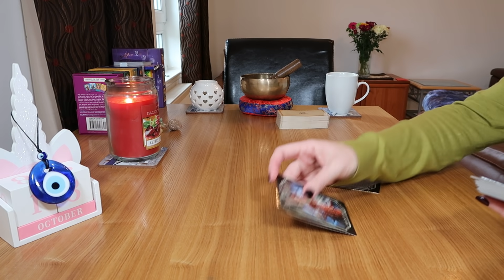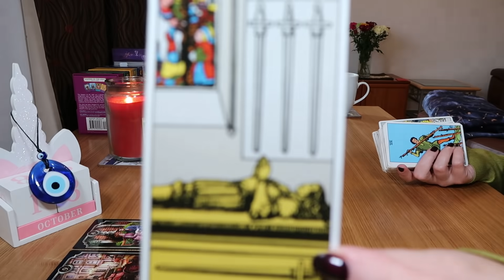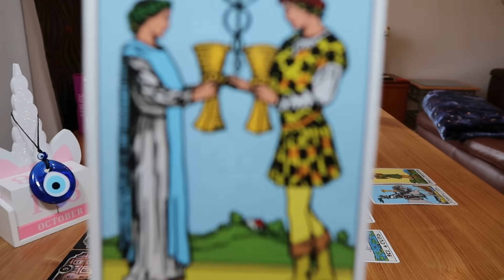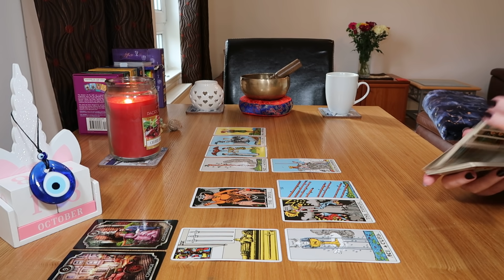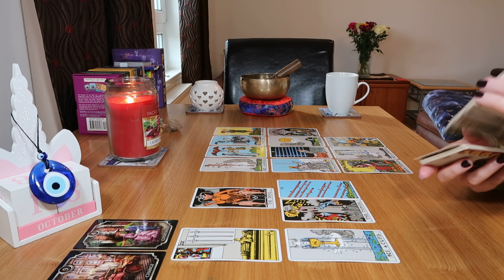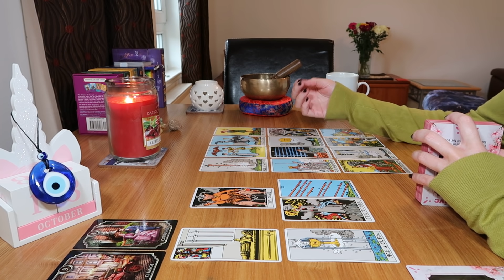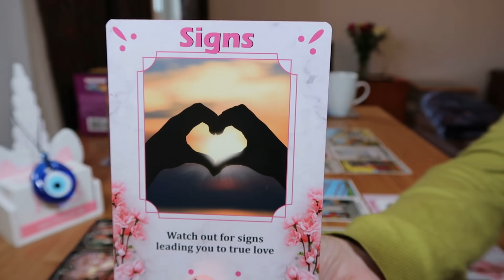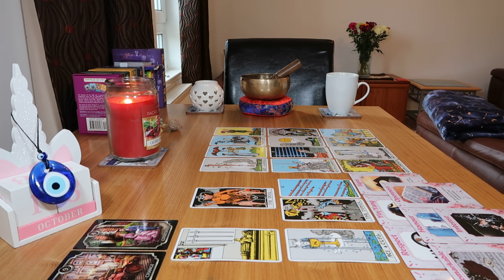♑CAPRICORN💖🧿~THE ONE YOU'VE BEEN WAITING FOR (COMING IN FAST) 💑⚡🔥🏃‍♀️🏃‍♂️💞~October 2021/Timeless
💞Capricorn, courtship is afoot :) This is the person that you want Capricorn, the one you've been waiting for. Again, as with your other readings, I do feel this person will come in fast and want to move fast and it might freak you out a little bit. Definitely a soulmate energy coming in to offer you love ~ this person doesn't offer their heart to many people either Cap ~ they see you as someone very special.

Photo courtesy of Quince Creative